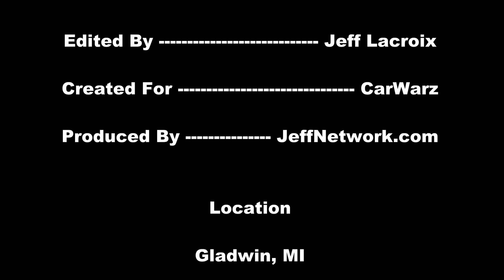Old Bronco Mudding At Gladwin Mud Bog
Footage from the 2013 Gladwin April Spring Mud Bog
Located in Gladwin, Michigan